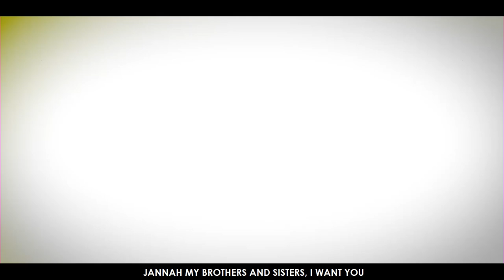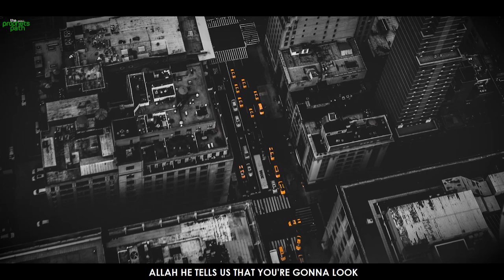THE PEOPLE IN THE HIGHEST LEVEL OF JANNAH WILL GET THIS